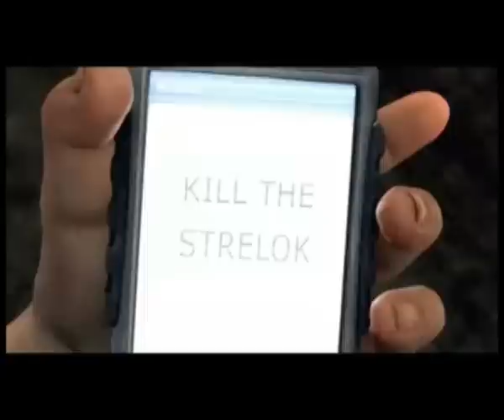Top Jocuri Bazate Pe Carti